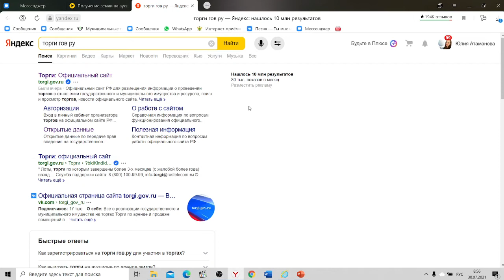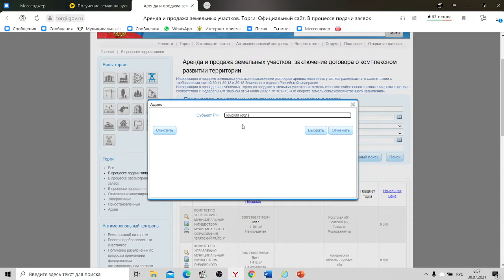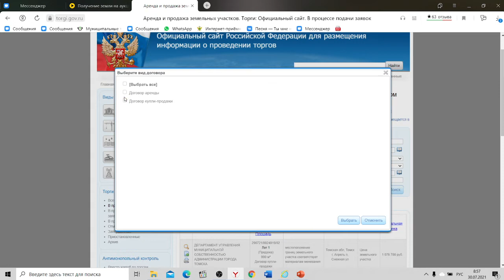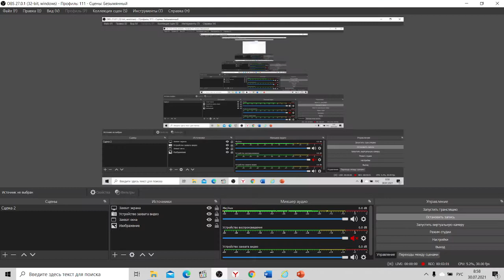Получение земли на аукционе у государства, дешево.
2 способа получить земельный участок: на аукционе (Аренда и договор купли-продажи)